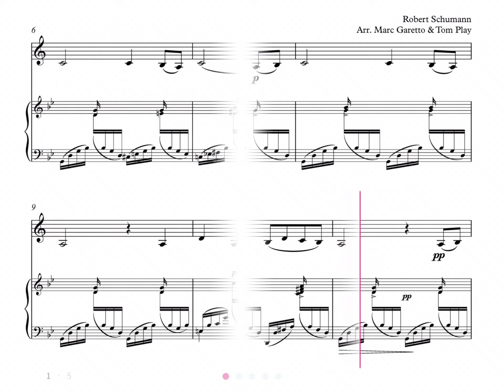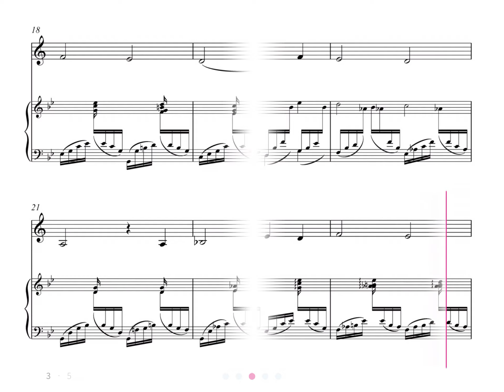Schumann: Liederkreis, Opus 39 - No. 8 In der Fremde - Clarinet Sheet Music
Features:

• Integrated metronome.